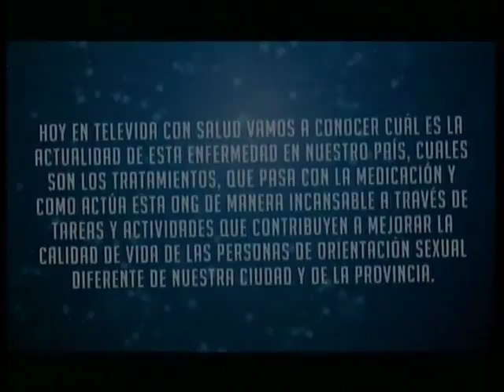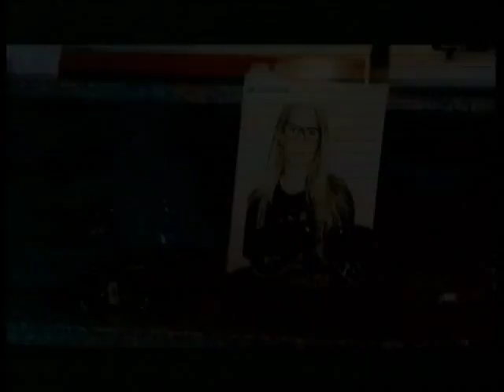Televida con Salud bloque 1.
Programa Televida con Salud Sábado 1/10/2016. Bloque 1.